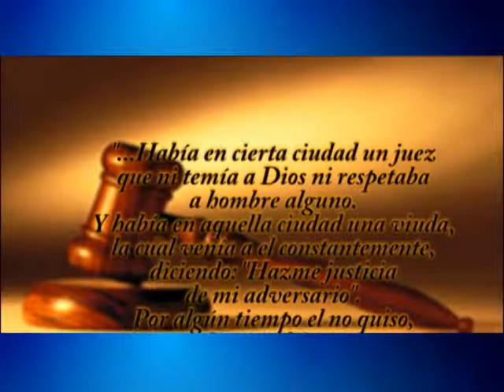JUSTICIA PRONTO SIN FECHA.avi